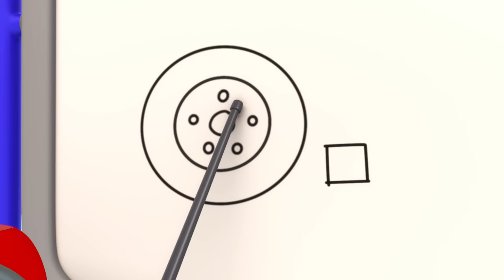La boîte mystérieuse｜Le Garage de Gecko｜Camions pour enfants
Weasel envoie à Gecko un cric de voiture saboté dans un paquet cadeau mystérieux, ce qui rend Max plein d'entrain.

Visionnez le dernier épisode de Garage Gecko, et découvrez les aventures qui attendent Gecko et ses amis cette fois-ci!

Le Garage de Gecko est l’atelier de réparation qui s’en occupe. Dirigé par le joyeux mécanicien Gecko et ses fidèles acolytes robots, les mécaniciens, le garage s’occupe de tous les véhicules de la ville et veille à leur bon fonctionnement.

Découvrez "Gecko’s Garage" sur Internet !

00:00 La boîte mystérieuse
02:13 Eric le tractopelle
04:14 Gecko sauve Noël
06:23 L'aventure
  de la peluche perdue de Molly
08:35 Les zigzags de Bobby
10:37 Gecko et les mécaniciens jouent à cache-cache
12:48 Le garage est hanté
14:50 Lac gelé
16:57 Partage le Jouet, Bébé camion!
19:55 Fête d'anniversaire sur la plage avec un camion de pompiers volant
21:57 Gecko sauve Noël
24:37 Le pare-brise cassé de Bobby
26:35 Réveille-toi Weasel La Catastrophe des Gâteaux
29:35 Caprice de lavage de voiture
31:56 La course de voitures de Grand-mère Gecko
34:05 Bébé Camion a perdu sa sucette
36:10 Le super héros mécanicien sauve la mise
38:10 Le Lave-Auto Fugueur
41:10 Bébé camion et Monster Truck s'emmêlent les pinceaux
43:17 Gecko ronfle
45:25 Grand-mère Gecko à la rescousse
47:32 Les roues de Weasel
49:42 Bobby le bus est malade
51:54 Gâteau d'anniversaire volant
53:58 Le feu au garage
56:04 Boo Boo, le jeu doux de Bébé camion